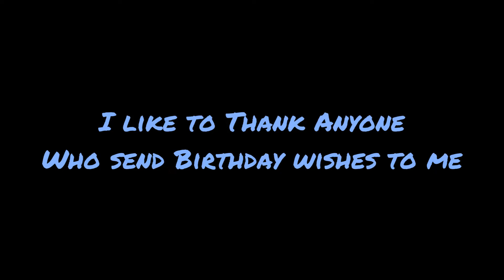Toonie Plushies: Oswald Sings “What A Wonderful World”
Oswald The Lucky Rabbit decided to sing this cover of Louis Armstrong’s What a Wonderful World.